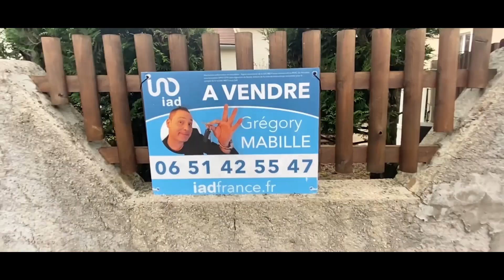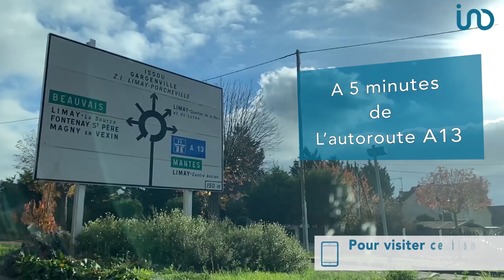vidéo immo semi présenté